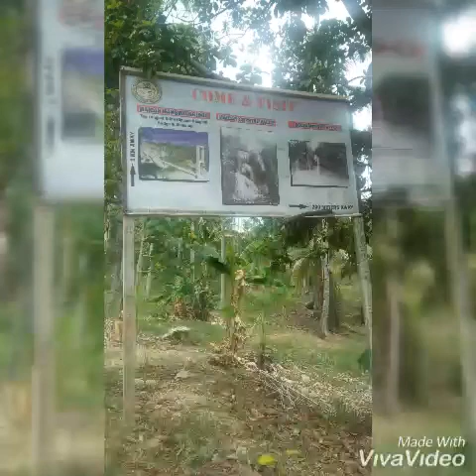Crystal Falls and Lolo Andoy Falls Maican, Damulog Bukidnon